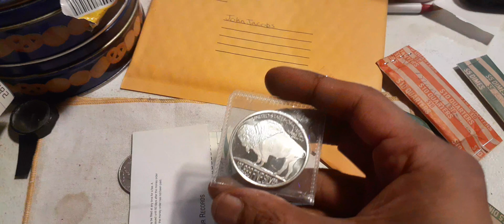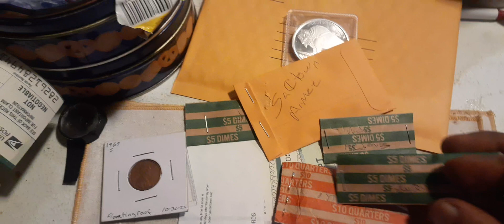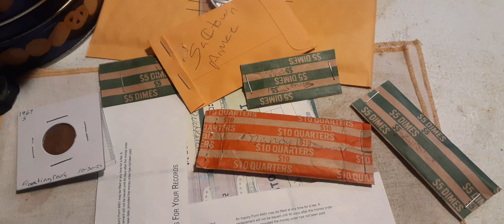thank you everyone